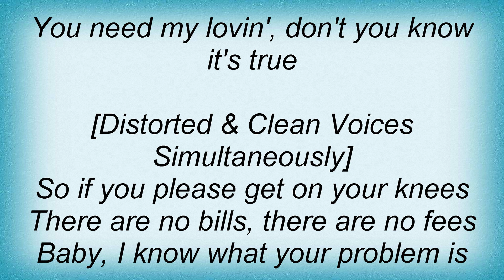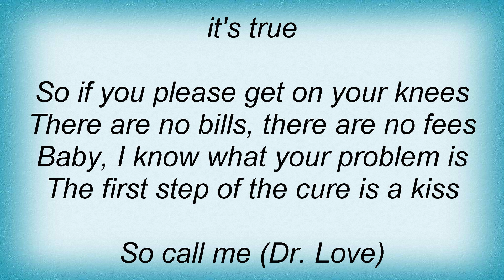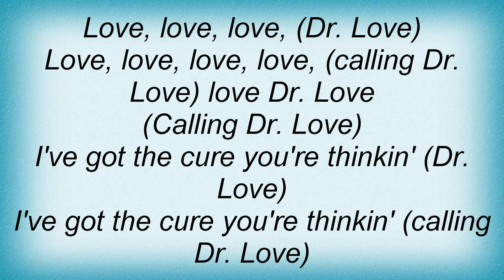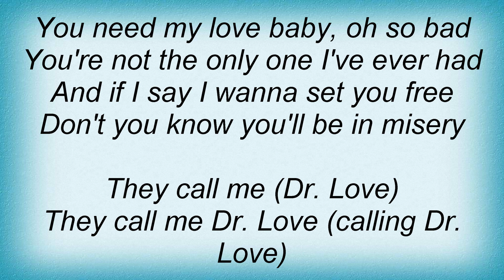Tool - Calling Dr. Love Lyrics